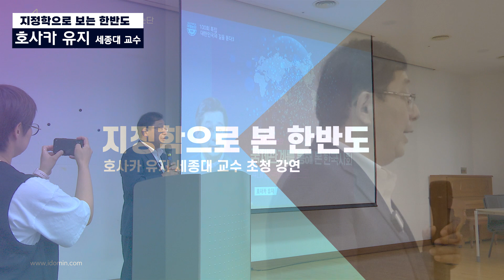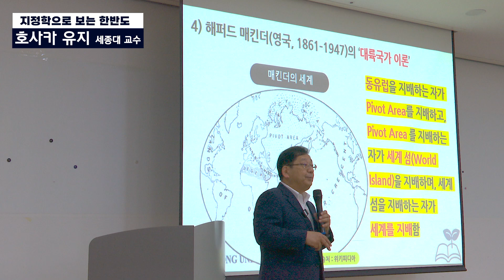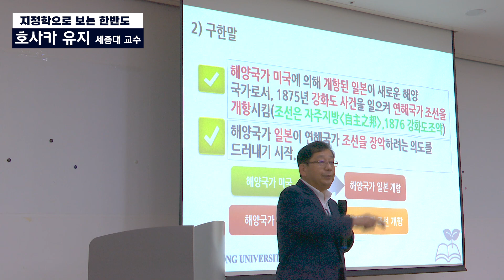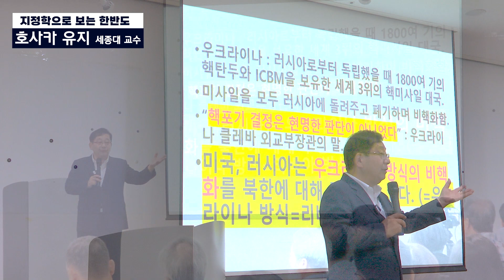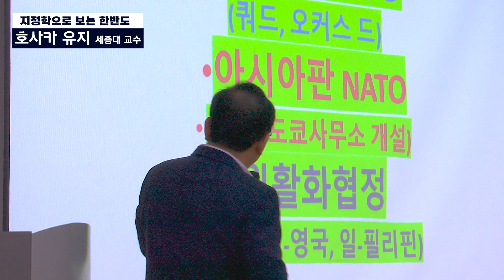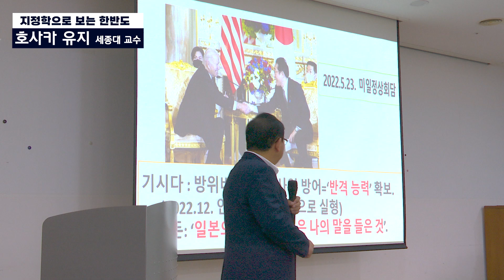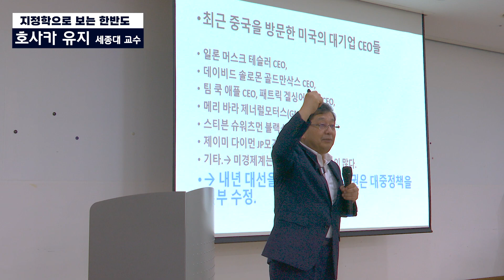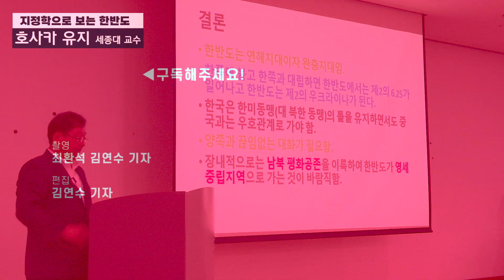[FULL] 이념 외교는 끝났다, 일본을 보라 - 호사카 유지 강연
호사카 유지 세종대 교수가 2023년 7월 8일 마산 3.15아트센터 국제회의장에서 '국제관계(지정학)를 통해 본 한반도'라는 주제로 강연을 했습니다. 이날 강연을 영상으로 담았습니다.

촬영: 최환석 김연수 기자
편집: 김연수 기자